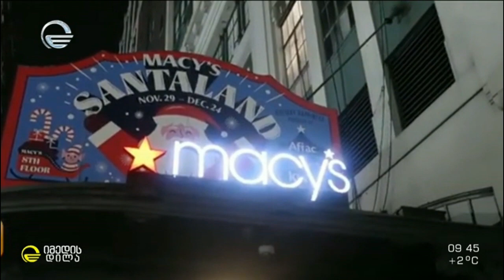საშობაო სამზადისი მსოფლიოში